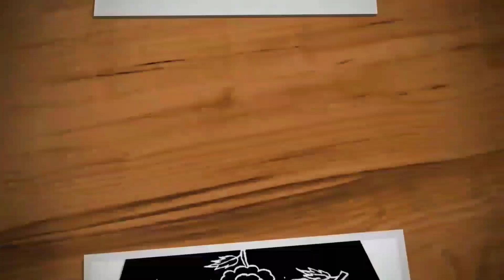Tamil puthandu kolan with 8-4 dots | Tamil new year kolam | Festival rangoli | Chithirai 1 rangoli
Hi friends,